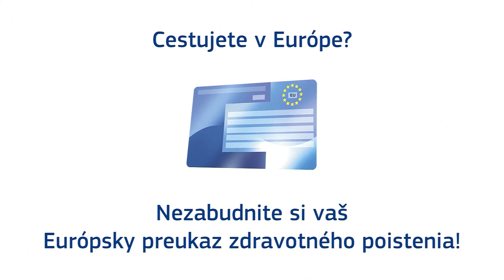Moja príhoda s EPZP – Alessandrov syn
Alessandro bol s rodinou na dovolenke v Barcelone. Počas pobytu spadol jeho syn na schodisku v hoteli a potreboval lekárske ošetrenie. Vďaka európskemu preukazu zdravotného poistenia
s ním zaobchádzali ako s miestnym – a jeho poranenie nebolo také vážne, ako sa zdalo.